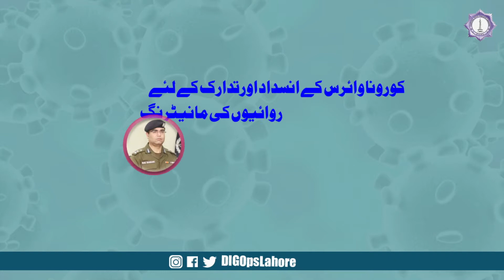DIG Ops Officeقائم خصوصی کنٹرول روم سے دفعہ 144 سے مستثنٰی شہریوں کی 24 گھنٹے فوری مدد اور رہنمائی۔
The purpose of the newly established control room is to provide immediate assistance to the concerned persons during the partial Lockdown.
Help number are as follow:
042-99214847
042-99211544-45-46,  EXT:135